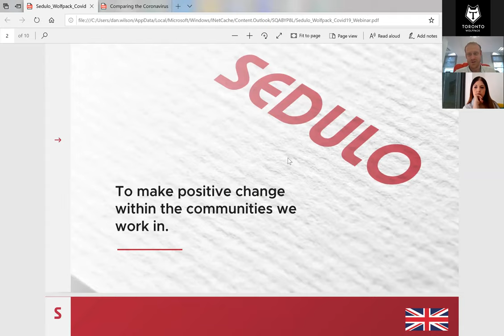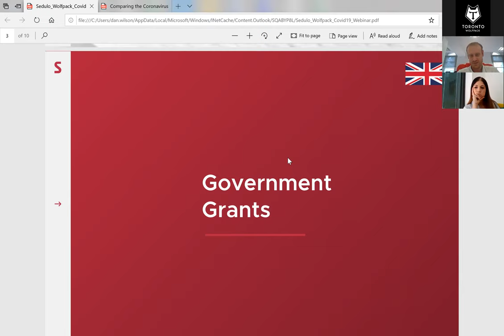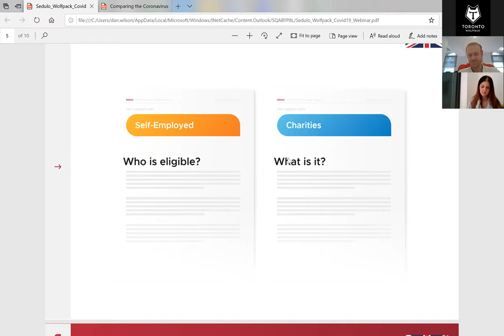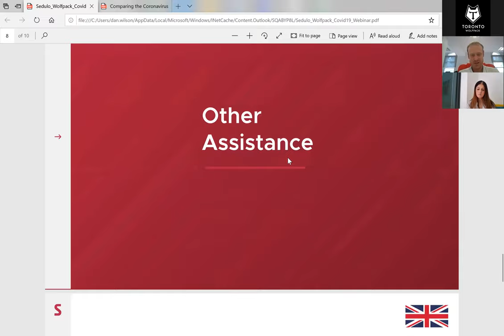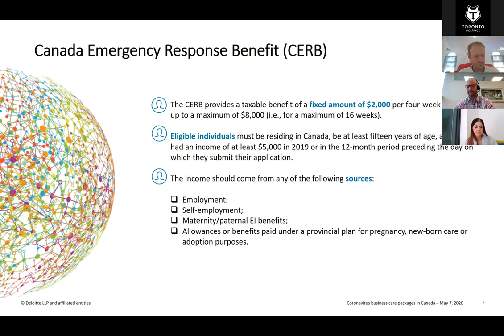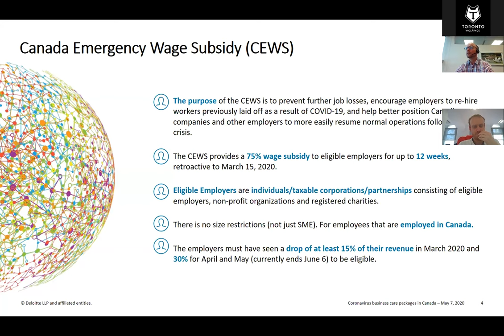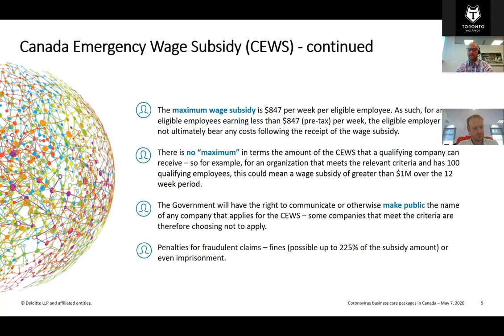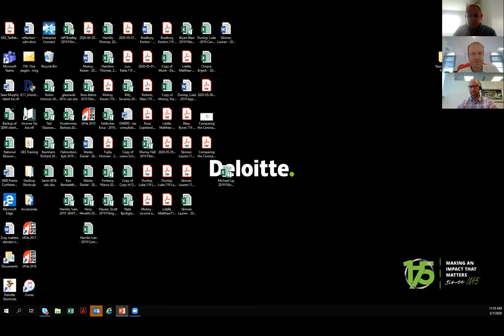Comparing the Coronavirus business care packages - Canada vs UK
The Coronavirus pandemic has provided businesses worldwide with challenges they've never faced before, resulting in governments across the globe providing unprecedented care packages to help those businesses survive.

In the third instalment of Toronto Wolfpack's Running with the Pack webinar series, Audit Partner at Sedulo, Dan Wilson, joined Senior Tax Manager at Deloitte Toronto, Sean Murphy to discuss the various support measures available to businesses that have been introduced by both the Canadian and UK governments, as well as discussing how they compare, what has worked well in both countries and what hasn’t worked well in practice.